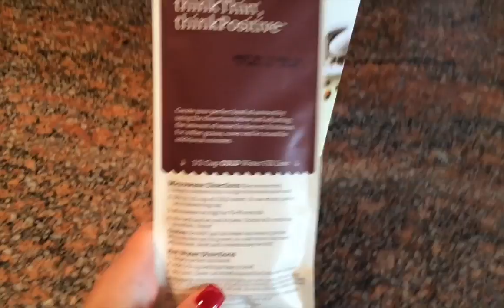TRYING TO GET IT TOGETHER! | VLOGMAS DAY 28 2015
Vlogmas Day 28!! I know I'm a little behind so I will continue until i've made 31 videos and who knows!!!

Crazy New Years NuMe Deals!
Heads up! Crazy NuMe deal! 32 MM wand + FREE Argan Oil only $24!
to see what i got rid of!
Grey makeup organizer is from IKEA

MY FAVORITE HAIR TOOLS:
Tools Used: NuMe Hair Tools (All codes good until 12/31)
~ ALL wands $28 w/ code GOTTACURL (My favorites are the 32mm and 25mm)